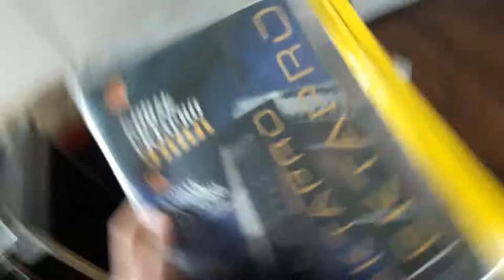KODAK EKTAPRO 3000 Carousel Slide Projector Inc IR Remote and Flight Case